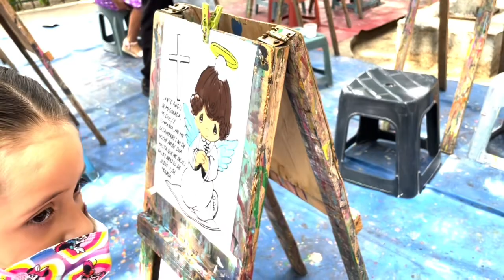20210925 Samara pintando @ Parque Corpus Christi